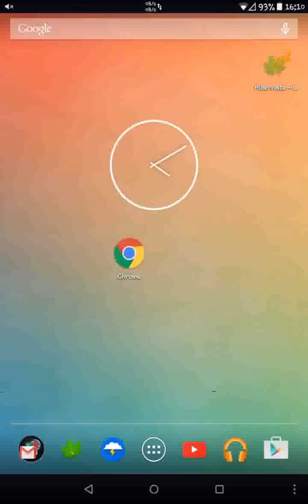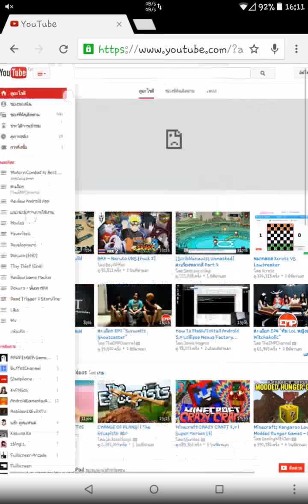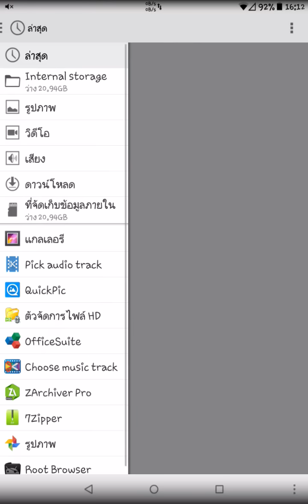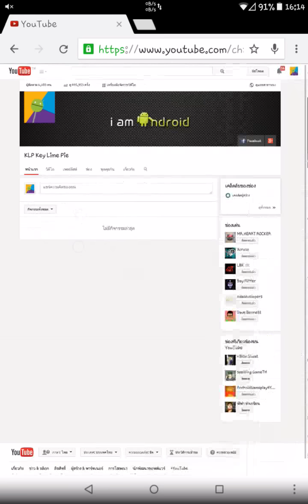[Tips] วิธีเปลี่ยนหน้าปกช่อง YouTube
เข้าไปที่หน้าของช่องคุณก่อนนะ รายละเอียดส่วนที่เหลือชมในคลิปได้เลยครับ :)

ถ้าไม่ชอบไม่พอใจก็อย่าด่าเลยครับ พูดดีๆก็ได้  -w-" ขอบคุณที่เข้ามารับชมและติดตามช่องผมมาโดยตลอดครับ ^^
และก่อนคุณจะเม้นถามอะไรผม ก็กรุณาชมคลิปให้ละเอียดดีก่อนนะครับ เพราะบางเนื้อหาผมได้บอกไปในคลิปแล้ว -*-

ช่องทางติดต่อ สอบถาม หรือแนะนำผมและสามารถแจ้งลิงค์เสีย ลิงค์ตายได้
(ลิงค์YouTubeสำหรับท่านที่ต้องการแชร์channelผม สามารถก๊อปแล้ววางได้เลย)

ทุกผลงานของผม...ทำเพื่อผู้ชมทุกท่านครับ 💜